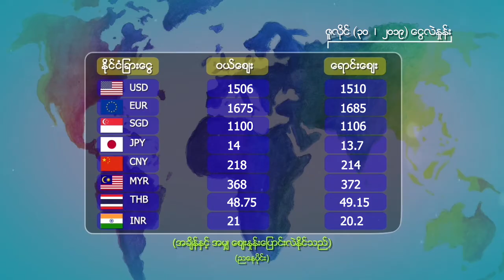DVB - ဒီေန႔ ေငြေဈး၊ ေ႐ႊေဈး၊ ဆီေဈး (၃၀ ဇူလိုင္၂၀၁၉ ညေနပိုင္း)